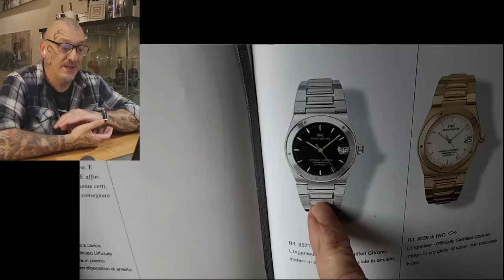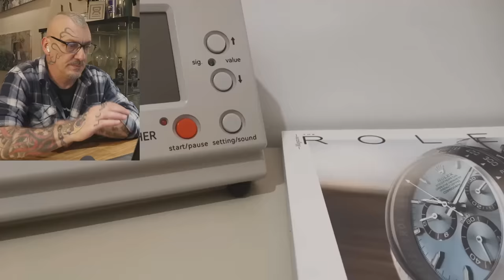Una sfilza di TOP raramente vista ...